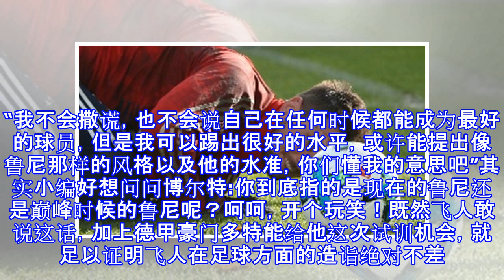“鲁尼水准”博尔特德甲试训，这超快版“鲁尼”德甲后卫颤抖吗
“鲁尼水准”博尔特德甲试训，这超快版“鲁尼”德甲后卫颤抖吗 ​去年8月田径世锦赛后博尔特宣布退役，退役后的博尔特也能更加专注于他喜爱的足球，而且还收到了多特蒙德和英冠伯顿的试训通知。无奈受到腿筋拉伤的困扰，博尔特的足球梦只能再往后推一推。近日伤愈的博尔特在接受媒体采访时确认了3月份将会到多特蒙德试训的消息。​在采访中博尔特也对自己的足球水平做了一下自评。“我不会撒谎，也不会说自己在任何时候都能成为最好的球员，但是我可以踢出很好的水平，或许能提出像鲁尼那样的风格以及他的水准，你们懂我的意思吧”其实小编好想问问博尔特:你到底指的是现在的鲁尼还是巅峰时候的鲁尼呢？呵呵，开个玩笑！既然飞人敢说这话，加...